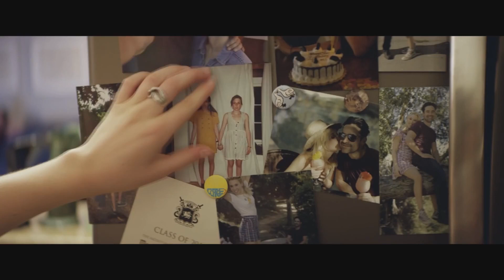YEAR OF SPECTACULAR MEN Official Trailer (2018) Zoey Deutch